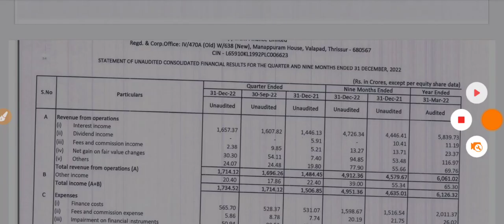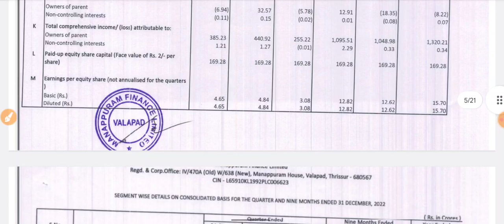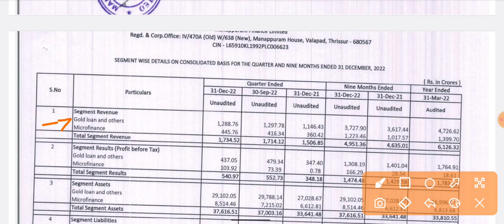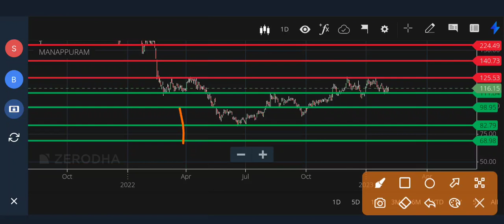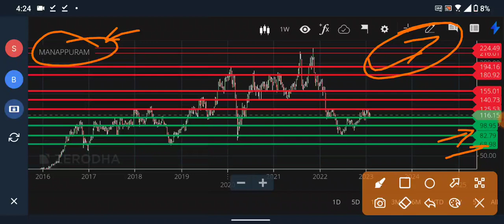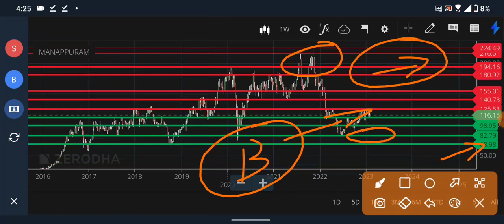MANAPPURAM FINANCE Q3 RESULTS 2023 धमाका | MANAPPURAM FINANCE NEWS | MANAPPURAM FINANCE LATEST NEWS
MANAPPURAM FINANCE Q3 RESULTS 2023 धमाका | MANAPPURAM FINANCE NEWS | MANAPPURAM FINANCE LATEST NEWS | MANAPPURAM FINANCE DIVIDEND | MANAPPURAM FINANCE SHARE NEWS